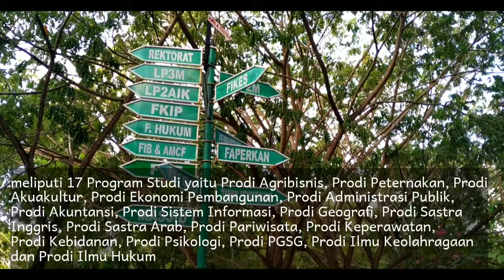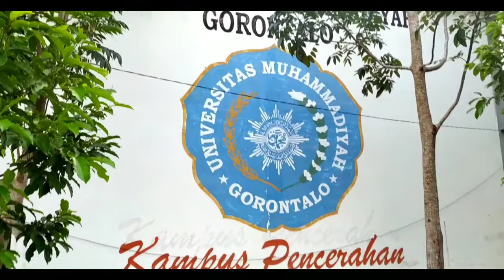Universitas Muhammadiyah Gorontalo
Universitas Muhammadiyah Gorontalo, Provinsi Gorontalo, Indonesia